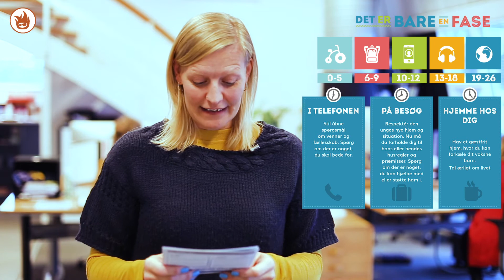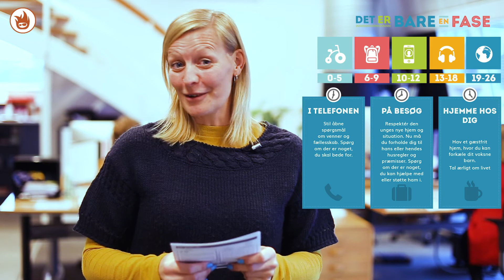Det er bare en fase - gå ikke glip af den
Børnekonsulent Lis Abildtrup fortæller om den nyoversatte ressource "Det er bare en fase - gå ikke glip af den", som er et konkret redskab til dig som forælder eller børneleder. Her får du hjælp til at støtte børn og unge i deres naturlige psykologiske og åndelige udvikling.

Bliv klogere på dit barns fase her: buo.dk/fasekort